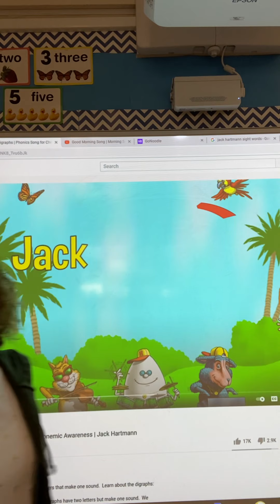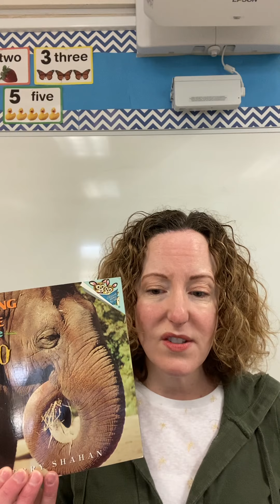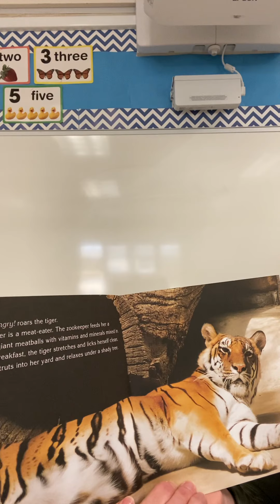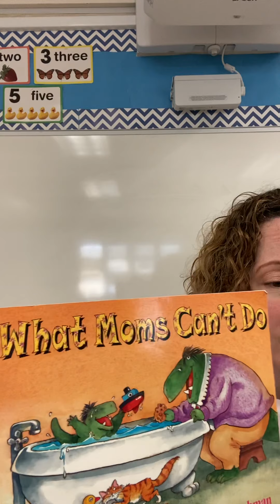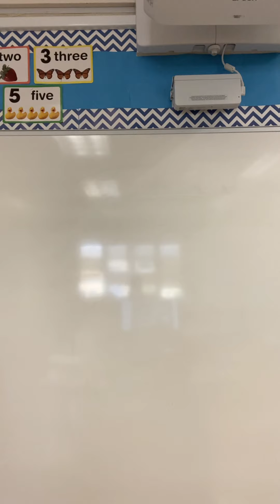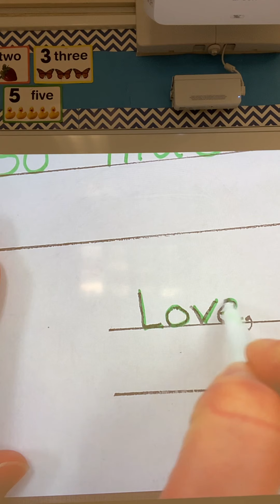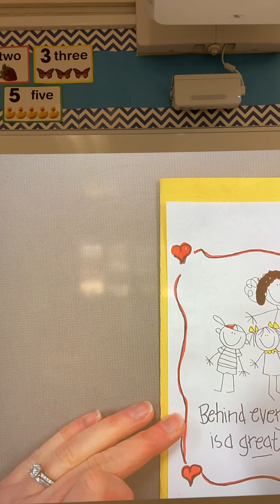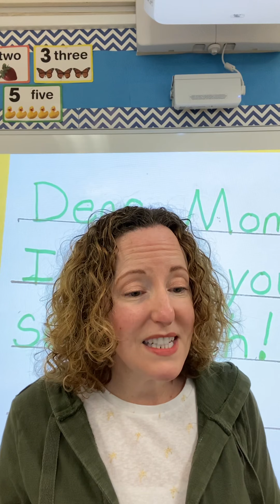Morning meeting 5/3/21